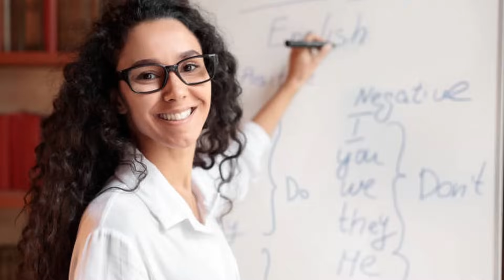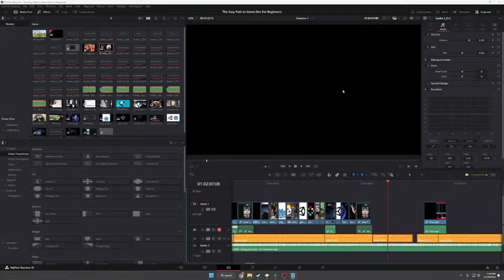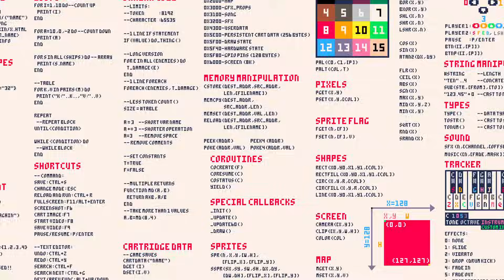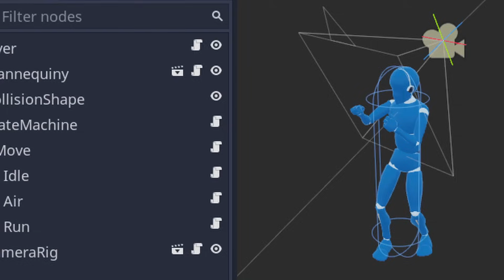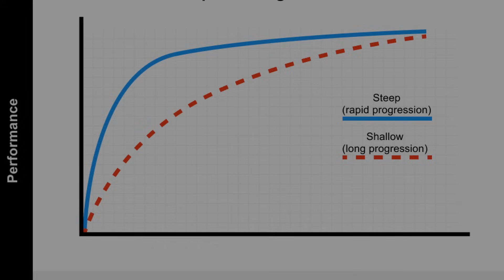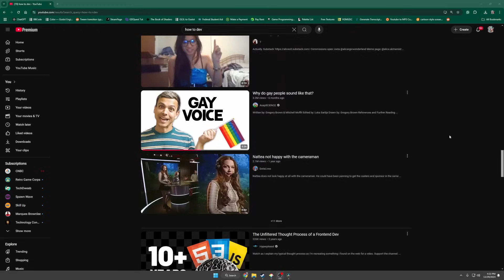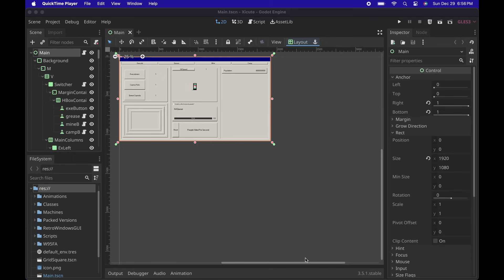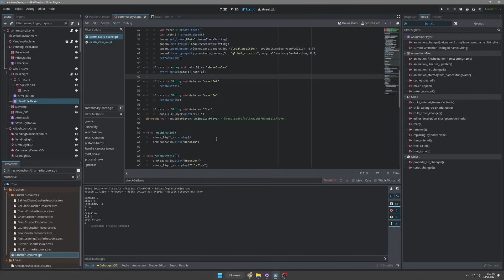The Fastest Way To Learn Godot is to Learn Pico-8 (Beginner’s Guide)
This is how I learned game dev in two years while working full-time as a high school English teacher with no programming experience.

Music from the video:

ALL SONGS CANE FROM THESE TWO ALBUMS

____chapters____

00:00 intro

00:50 STEP1 START WITH PICO8

03:21 PICO SHOWCASE

04:25 STEP2 MAKE TINY THINGS

07:15 STEP3 MOVE ENGINES

08:29 STEP4 MAKE YOUR GAME

10:24 THE END